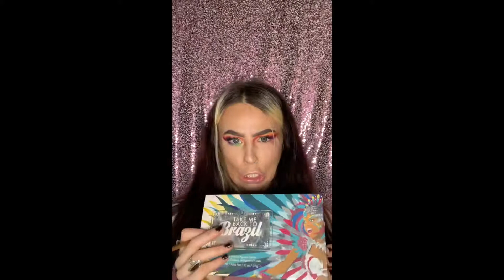PRIDE MONTH 🌈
Feel free to request videos!
Have a fabulous day babygirl🥰
💄PRODUCTS USED💄
* @Tarte Amazonian clay foundation * @Benefit Goof proof brow pencil * @Tarte shape tape concealer * @MarcJacobs o!mega bronzer * @Lancôme setting powder * @Mac fix+ setting spray * @Cover fx blush
* @anastasiabeverlyhills dream glow kit in sunshine * @jeffreestar Blood sugar palette * @bhcosmetics * @jamescharles 🎨BRUSHES🎨 * Highlight - M509 * Concealer -M335 * Bronzer - M104 * Setting powder -G8 * Shadow- M531 * Shadow -M434 * Shadow - M455 * Shadow- M574 👯‍♀️Let’s be friends 👯‍♀️
FACEBOOK Shalece Mae
Twitter Shalece Mae
Snapchat shalece

CODE AT CHECKOUT:Shalece-SBKZMUAL

LIVEGLAM $19.99/MONTH
Santaquin, Utah 84655